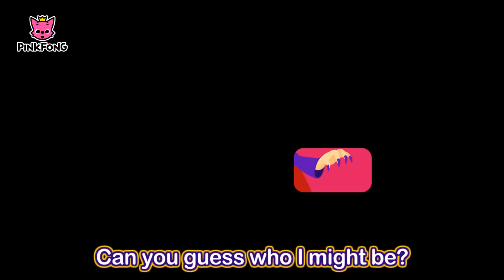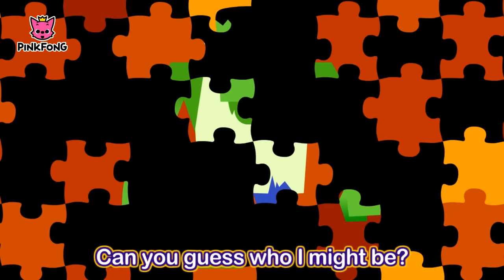The Best Songs of Halloween | + Compilation | PINKFONG Songs for Children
★ YouTube Channel PINKFONG! no. 1 kids' app chosen by 100 million children worldwide

★ The Best Songs of Halloween Compilation :

01.Five Little Pumkins (3D)
02.Halloween Costume Party (3D)
03.The Spooky Bus (3D)
04.Three Scarecrows (3D)
05.Halloween Sharks
06.Vampire Wedding
07.Guess Who
08.Creepy Zombies
09.Monster Shuffle
10.Toy Shop at night
11.Halloween is Almost Here
12.Spooky Pooky
13.The Skeleton Band
14.The Dark House
15.Who Took the Candies
16.The little Ghost
17.Knock, knock! Trick-or-Treat
18.Halloween party
19.The Spooky Bus
20.Halloween Costume Party
21.Three Scarecrows
22.Five little Pumkins